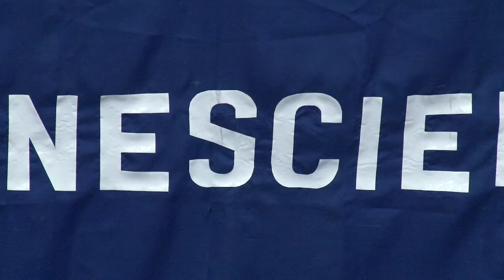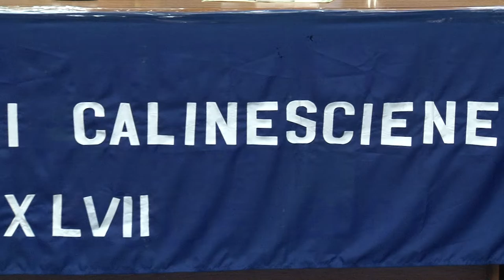Zilele Culturii Calinesciene la ONESTI 2 1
Cu stimă,
echipa Exclusiv

Vizionare plăcută !